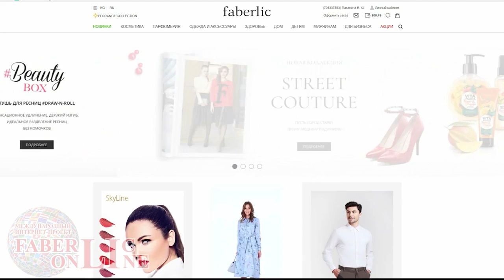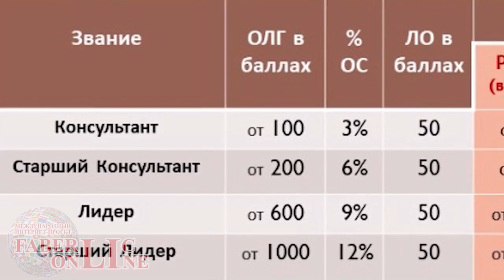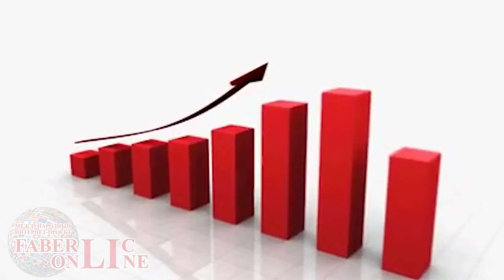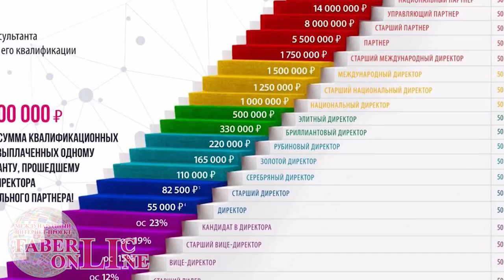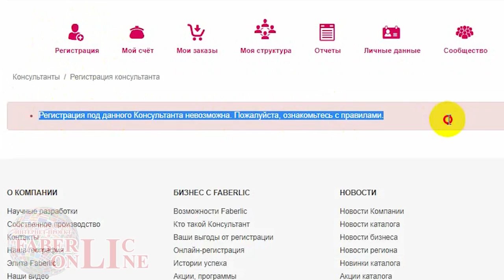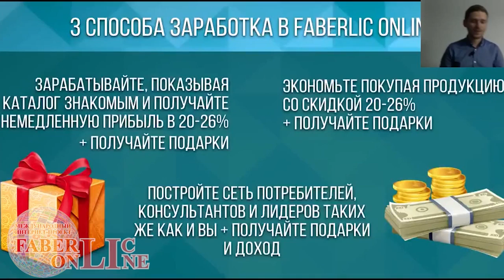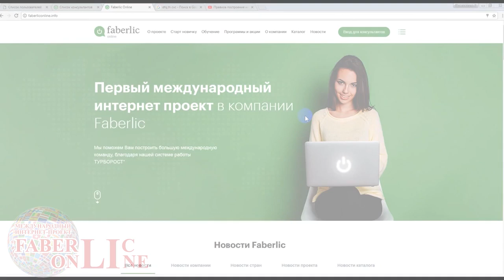Растем по карьерной лестнице быстро и сразу. С чего начать? Работа в интернете. Фаберлик Онлайн.